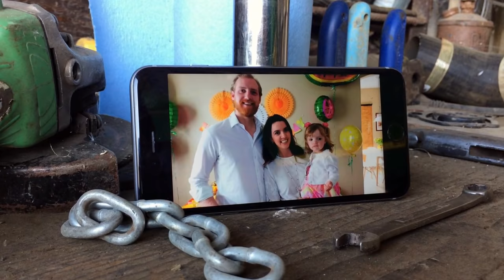808 A TASTE OF NORTHERN CALIFORNIA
California is farming country and on this episode we get a good look at what farm life really means when we visit a young farmer who documents his life on the vlog ricefarmingtv.com.  He’ll join Sara and a local sushi chef to make   inside out cucumber roll and a classic California roll, plus, a totally unique sushi burger.   Sara also makes Peppery Vegetarian Rice with San Francisco native and wok specialist, Grace Young.